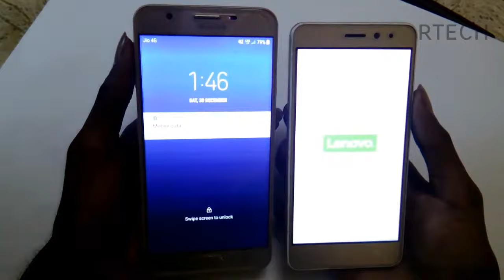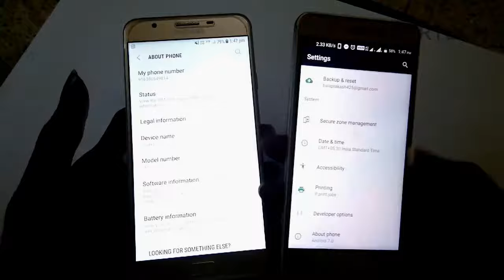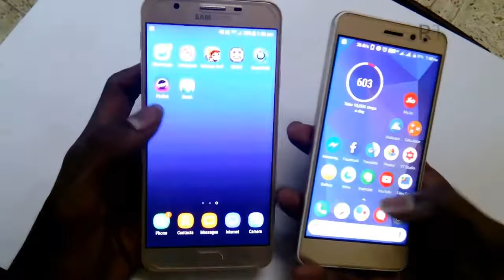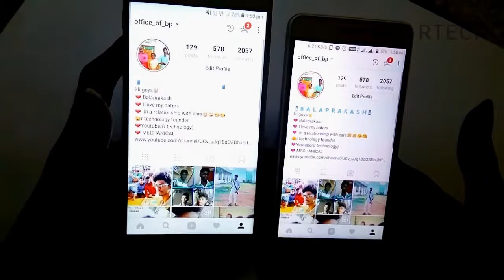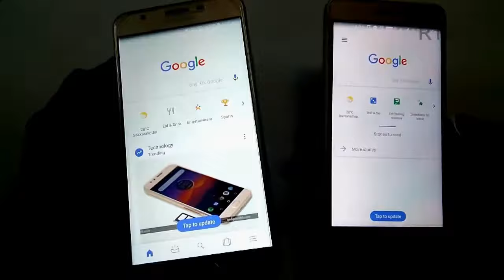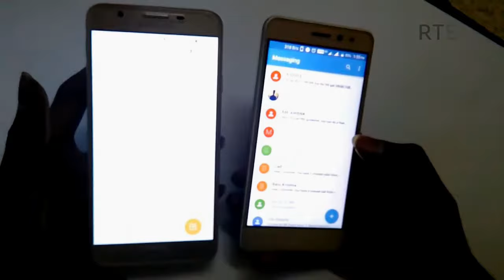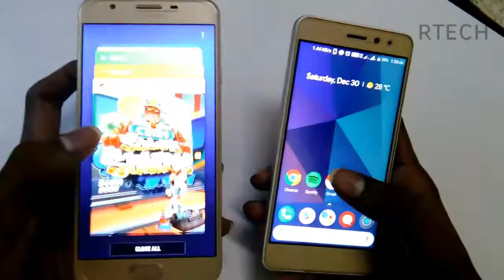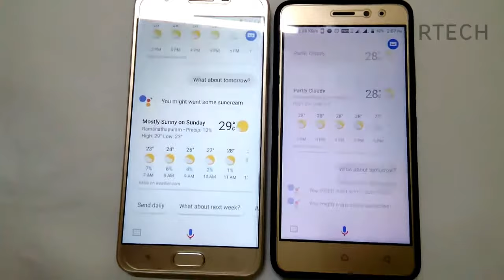SAMSUNG Galaxy j7 prime vs Lenovo k6 power. Which is better budget phone? Speed test! (Tamil) 2017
R technology 🌎

 Samsung j7 prime 2K17 vs Lenovo k6 power

About Samsung Galaxy J7 Prime

Samsung Galaxy J7 Prime smartphone was launched in September 2016. The phone comes with a 5.50-inch touchscreen display with a resolution of 1080 pixels by 1920 pixels at a PPI of 401 pixels per inch. Samsung Galaxy J7 Prime price in India starts from Rs. 13,750.

The Samsung Galaxy J7 Prime is powered by 1.6GHz octa-core Exynos 7870 processor and it comes with 3GB of RAM. The phone packs 16GB of internal storage that can be expanded up to 256GB via a microSD card. As far as the cameras are concerned, the Samsung Galaxy J7 Prime packs a 13-megapixel primary camera on the rear and a 8-megapixel front shooter for selfies.

The Samsung Galaxy J7 Prime runs Android 6.0 and is powered by a 3300mAh non removable battery. It measures 151.50 x 74.90 x 8.10 (height x width x thickness) and weigh 167.00 grams.

The Samsung Galaxy J7 Prime is a dual SIM (GSM and GSM) smartphone that accepts Nano-SIM and Nano-SIM. Connectivity options include Wi-Fi, GPS, Bluetooth, USB OTG, FM, 3G and 4G (with support for Band 40 used by some LTE networks in India). Sensors on the phone include Proximity sensor and Accelerometer.

FLIPKART: Samsung Galaxy J7 Prime (32 GB)

Lenovo K6 Power (Gold, 32 GB)

About Lenovo K6 Power

Lenovo K6 Power smartphone was launched in September 2016. The phone comes with a 5.00-inch touchscreen display with a resolution of 1080 pixels by 1920 pixels at a PPI of 441 pixels per inch. Lenovo K6 Power price in India starts from Rs. 8,635.

The Lenovo K6 Power is powered by 1.4GHz octa-core Qualcomm Snapdragon 430 processor and it comes with 3GB of RAM. The phone packs 32GB of internal storage that can be expanded up to 128GB via a microSD card. As far as the cameras are concerned, the Lenovo K6 Power packs a 13-megapixel primary camera on the rear and a 8-megapixel front shooter for selfies.

The Lenovo K6 Power runs Android 6.0.1 and is powered by a 4000mAh non removable battery. It measures 141.90 x 70.30 x 9.30 (height x width x thickness) and weigh 145.00 grams.

The Lenovo K6 Power is a dual SIM (GSM and GSM) smartphone that accepts Nano-SIM and Nano-SIM. Connectivity options include Wi-Fi, GPS, Bluetooth, USB OTG, FM, 3G and 4G (with support for Band 40 used by some LTE networks in India). Sensors on the phone include Compass Magnetometer, Proximity sensor, Accelerometer, Ambient light sensor and Gyroscope.

Latest Videos of our channel

Watch "Samsung Galaxy j7 prime (2017) is this perfect budget phone? Review (tamil) 2017" on YouTube

ASUS ROG G752VS GAMING LAPTOP LIMITED EDITION REVIEW 2K17;

Watch "How to change your Android phone just like google pixel2 phone (tamil 2017)" on YouTube

Watch "How to get Google Assistant in all Android devices (Tamil and English subtitles) 2017 latest" on YouTube

Google camera app vs system camera app;

Watch "Mortal Kombat all fatalities" on

Watch "SAMSUNG S9 AND S9+ IS HERE.. Expectations and unrevealed..(2017)" on YouTube

Watch "iPhone x  quick specifications

And review first iPhone video (2017)" on YouTube

Share to your all groups ... And friends..😎👍🏼